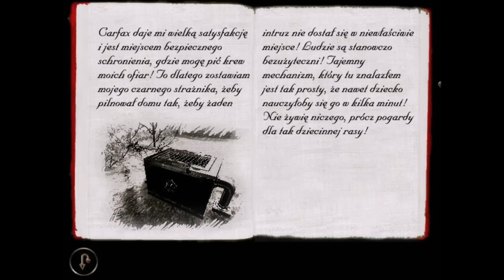Zagrajmy w Dracula 2: Ostatnie sanktuarium cz. 1 - Pełna niebezpieczeństw posiadłość w Carfax